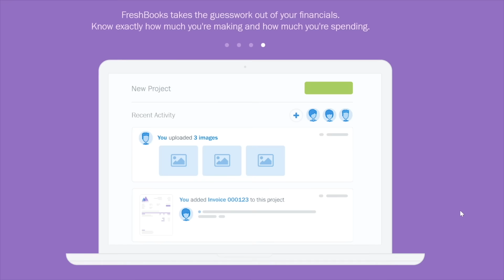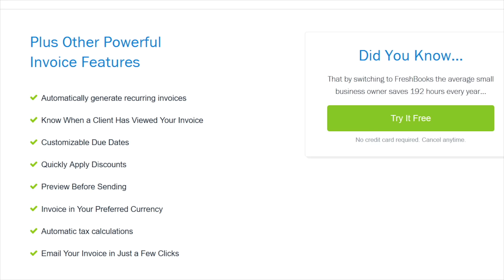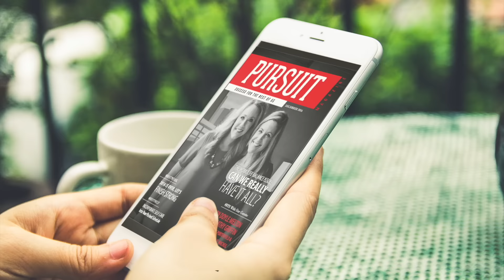Dave Ramsey - How to Grow Your Mission Into An Empire, with Kelsey Humphreys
You know him already, because the passionate, credit-card-cutting, non-nonsense CEO of Ramsey Solutions is everywhere: Old school radio, satellite radio, multiple podcasts, TV appearances, tons of Keynotes and 5 New York Times bestselling books. I followed up for over a year to land this interview with the media mogul at his HQ in Nashville, Tennessee, so I was pumped to finally sit and ask him how he bounced back and built his mission into a massive success!

Love this even MORE than a sub?
Don't forget you can also get The Pursuit as an audio podcast! Check iTunes and Stitcher to take this content on the go.
In this episode, you'll learn:

2:38 About Dave's rocky start and how he got back on track
13:04 What to do when you're first starting out
24:50 How to handle being in business with family

Get show notes, see behind the scenes and learn more about Dave
QUICK PEP TALKS:
I started these quick funny and motivational videos on Facebook on a whim in 2015, to discuss what I was learning as I built The Pursuit, and now they are my most popular content of all, with over half a million views and thousands of shares!
CELEBRITY INTERVIEWS:
I interview celebrities, entrepreneurs, authors and more on my fun and inspiring in person talk show, The Pursuit with Kelsey Humphreys, which exploded from zero to Tony Robbins in 18 months and has received over 1 million views!
MUSIC VIDEOS:
If I want to have musical guests on my talk show, I have to prove that I can hang! Plus, they're relatively easy for me to make and really really fun. Don't forget to have FUN on the way to your goals guys.
I AM:
A motivational entertainer, speaker and author here to get you laughing, keep you moving and make sure that you DO NOT GIVE UP on your dreams and goals. I'm also a wife and mom in Suburbia, USA, just out here killin it in between loads of laundry. Get my encouraging emails and get inside my brain each week
LET'S BE FRANDS!